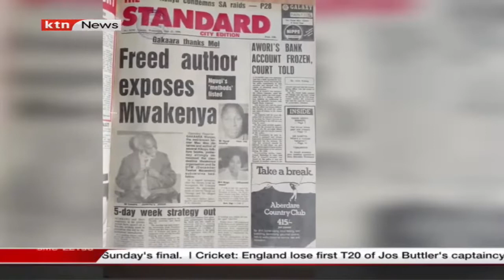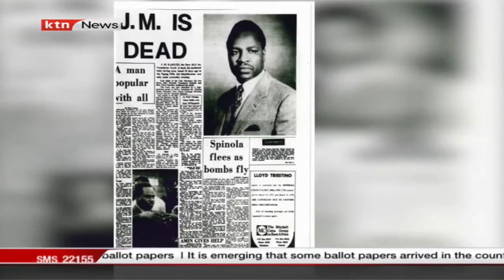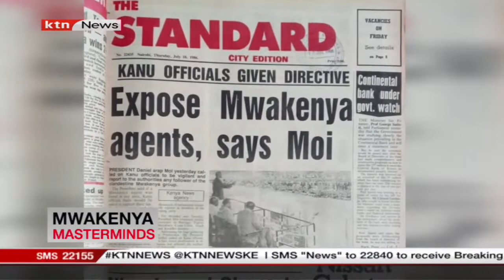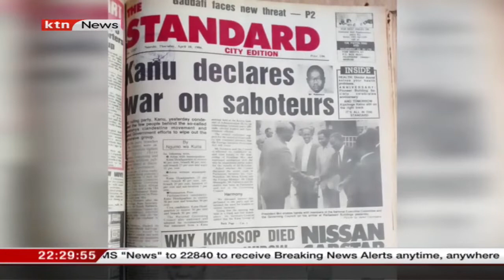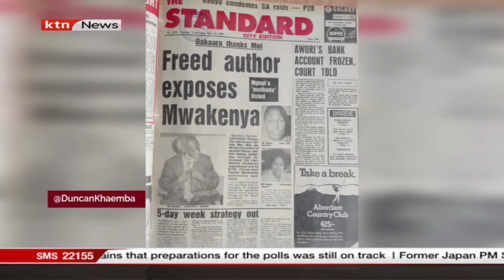Mwakenya Masterminds The story of the underground socialist movement in Kenya formed in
The story of the underground socialist movement in Kenya formed in
Courtesy of KTN News Kenya